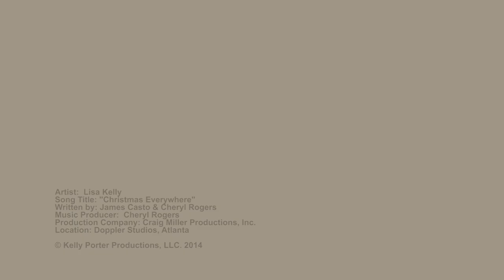Lisa Kelly 'Christmas Everywhere'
Exclusive & Brand New Music from Irish Singing Sensation Lisa Kelly.

Artist: Lisa Kelly
Song Title: Christmas Everywhere
Written by: James Casto & Cheryl Rogers
Music Producer: Cheryl Rogers
Production Company: Craig Miller Productions, Inc.
Film Location: Doppler Studios, Atlanta, GA, USA

Copyright Kelly Porter Productions, LLC. 2014

Purchase & Download Single On All Leading Digital Platforms Worldwide November 27th 2014.